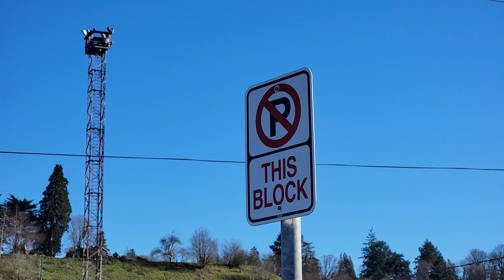Looking for Swan Island Airport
There was a primary airport in Portland before PDX...and it was right in the middle of the city.  In this video we'll explore Swan Island and North Portland in search of anything that might remain.